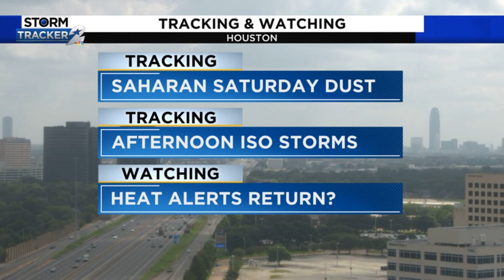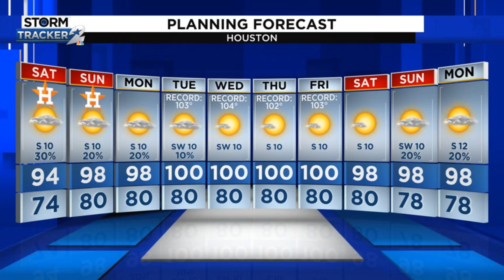Saturday afternoon weather forecast with Khambrel Marshall